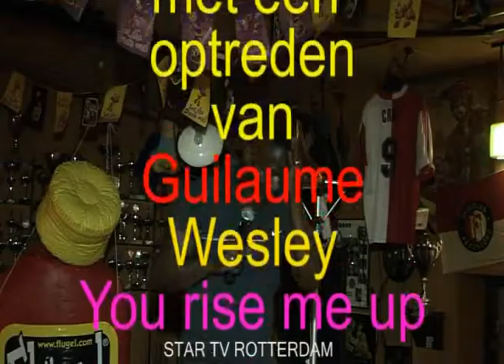cafe t vinkje finale talentenjacht Rotterdam 2010 vrijdag 28-05-10 deel 131-155.divx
cafe t vinkje finale talentenjacht Rotterdam 2010 vrijdag 28-05-10 deel 131-155
Guilaume Wesley You rise me up
Guilaume
OF TELEFONISCH OP NR.
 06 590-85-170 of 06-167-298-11